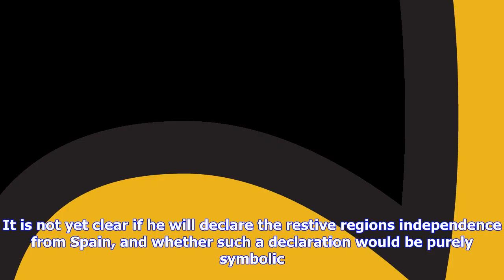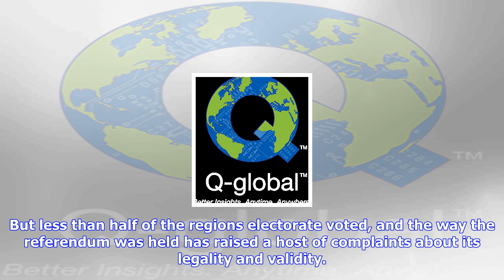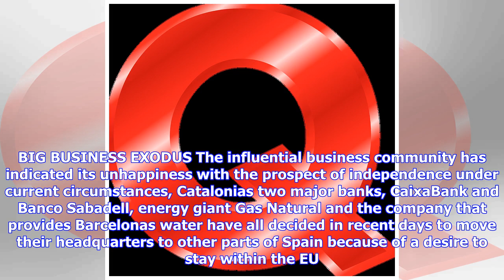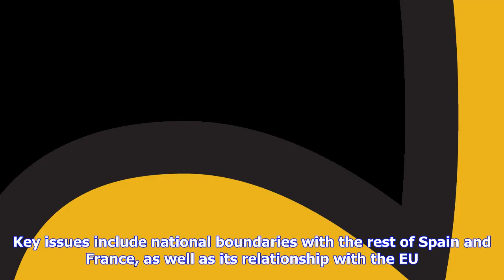Breaking News | Q&a: catalonia's independence push explained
Q&a: catalonia's independence push explained

MADRID The most serious threat to Spains national unity in decades is likely to come to a head in th...